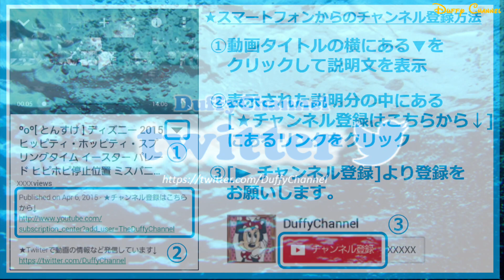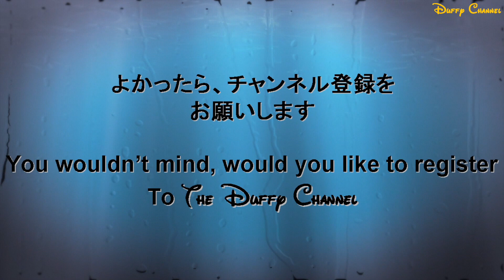ºoº[チップとデール クラリス ミックス]TDS イッツ・クリスマスタイム！ 編集版 It's Christmas Time DisneySEA show Chip Dale Clarice mix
[動画]
東京ディズニーシーの2018年のクリスマスのハーバーショー、イッツクリスマスタイム！をチップデールクラリスを中心に鑑賞したときの編集版の様子です。

00:06 チップとデール、クラリスがザンビーニレストラン前エリアに登場（We Wish You The Merriest）
00:50 ザンビ前ステージのチデ、クラリスのダンス（It’s The Most Wonderful Time Of The Year）
01:03 バケーションパッケージエリアへ移動するチデクラ
01:16 バケパエリアのお立ち台に上がるクラリス（恋人たちのクリスマスAll I Want For Christmas Is You）
01:40 サンタベイビーのクラリスにかぶりつきポジションになるチップとデール（Santa Baby）
02:30 ミッキー広場ステージのチップとデールのダンス（It’s The Most Wonderful Time Of The Year）
03:10 リドアイルでのクラリスのハンドベル（ジングルベル）
↑クラリスがハンドベル隊を率いている感じが素敵で、個人的に１番好きなシーンです。ほかのステージと違って奥行も感じられる素敵なフォーメーションですよね。
03:33 チップデールクラリスのラインダンス
03:53 ヴィラドナルド前スロープに移動してのウェルカム・トゥ・クリスマス(Welcome To Chrsitmas)
04:44 クラリスのポージング集（We Wish You a Merry Christmas）
05:01 チップデールクラリスの足短ラインダンス2回目
05:31 フィナーレ（We Wish You The Merriest）

[English Post]
This video is Tokyo DisneySEA 2018 Xmas characters entertainment show, It's Christmas Time.
This time I saw Chip and Dale ,Clarice mainly.

00:06 Chip 'n Dale and Clarice reach to to Zambini Brothers' Ristorante on harbor（We Wish You The Merriest）
00:50 Chip and Dale, Clarice dancing（It’s The Most Wonderful Time Of The Year）
01:03 On going to Vacation Package area.
01:16 Clarice on stage at Vacation Package area（All I Want For Christmas Is You）
01:40 Chip and Dale melt down by Clarice dance（Santa Baby）
02:30 Chip and Dale pair dance at Piazza Topolino stage（It’s The Most Wonderful Time Of The Year）
03:10 Clarice show hand bells performance at Lido Isle（Jingle Bells）
03:33 Chip and Dale, Clarice precision dance at front of Villa Donaldo Home Shop
03:53 Chip and Dale ,Clarice with Welcome To Chrsitmas
04:44 Clarice take some pose（We Wish You a Merry Christmas）
05:01 Chip and Dale, Clarice precision dance again
05:31 Finale（We Wish You The Merriest）